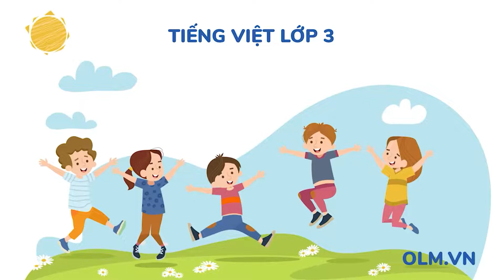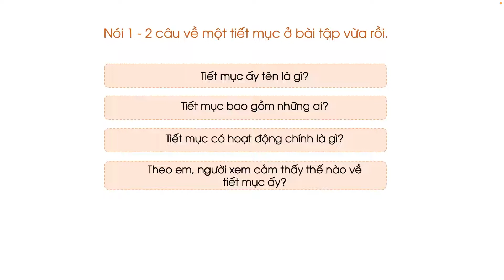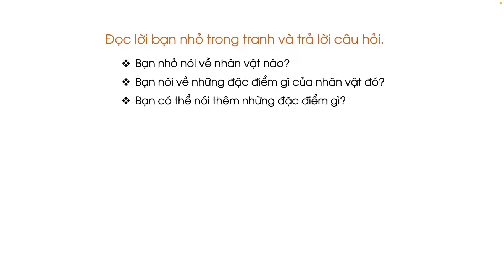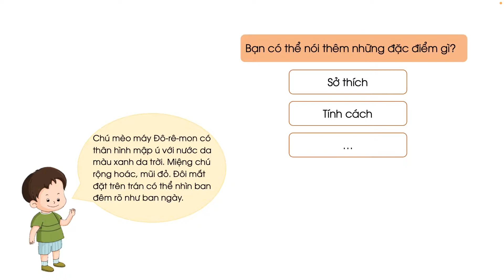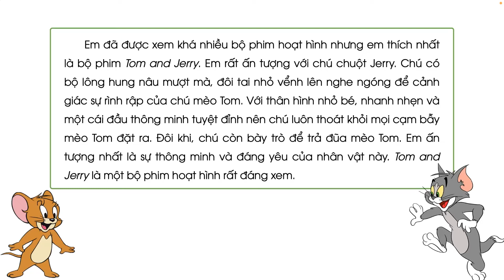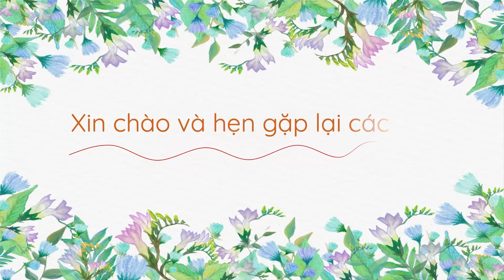Quảng cáo (Nói và nghe) - Tiếng Việt 3 (Chân trời sáng tạo) [OLM.VN]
olm Chantroisangtao TiengVietlop3 Quangcao(Noivanghe)
Bài giảng giúp học sinh:
- Đặt tên cho tiết mục biểu diễn trong từng bức vẽ.
- Nói 1 - 2 câu về một tiết mục.
- Đọc trả lời câu hỏi.
- Nói về một nhân vật trong truyện tranh hoặc phim hoạt hình em thích dựa vào gợi ý.